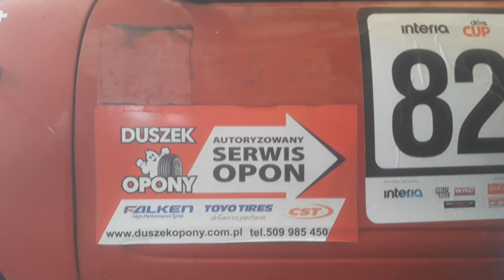Tor Poznań - TDT - Fifi RX po pierwszym przejeździe 1.04.2023